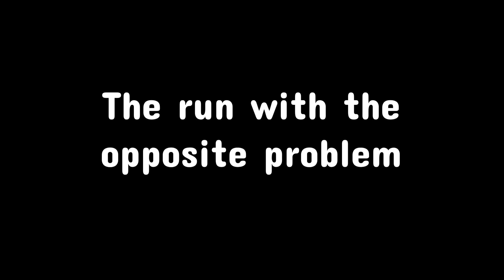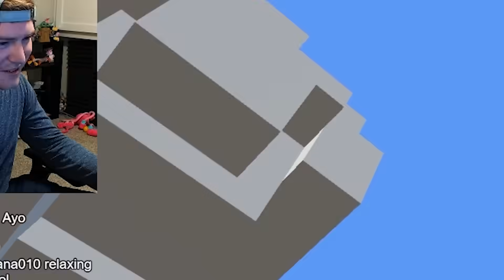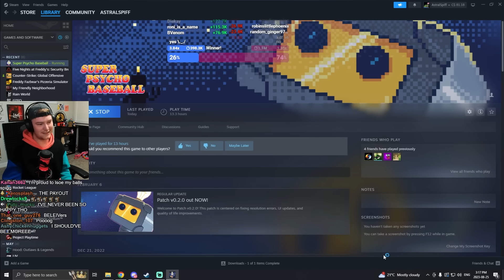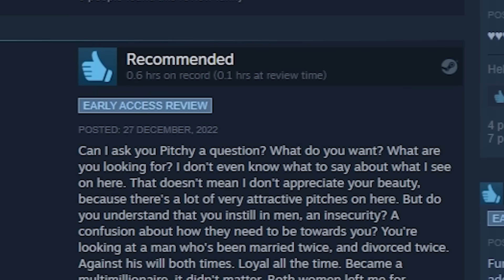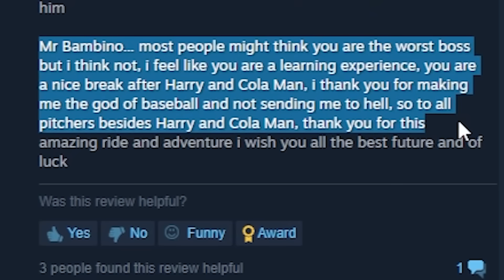I NEED TO BEAT BASEBALL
I had been OCCASIONALLY playing super psycho baseball after streams for about 8 hours total, and FINALLY got to the LAST pitch of the FINAL PITCHER. That's when I decided I was GOING to beat the game.

0:00 Ballin
2:38 Roidless
12:10 Roidful
20:44 Big Day